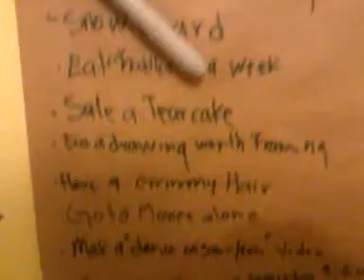Frb19 summary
Bad blogging